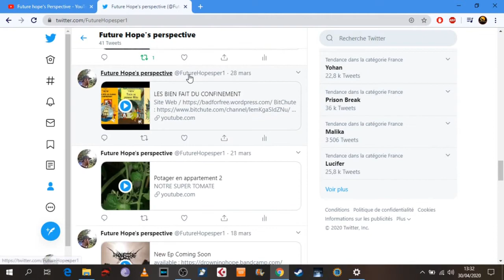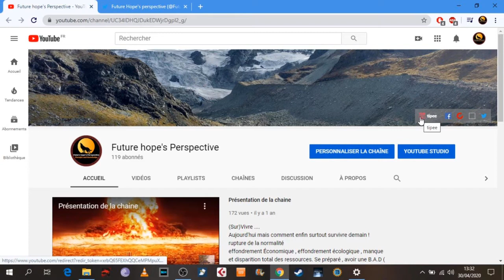Notre lien social